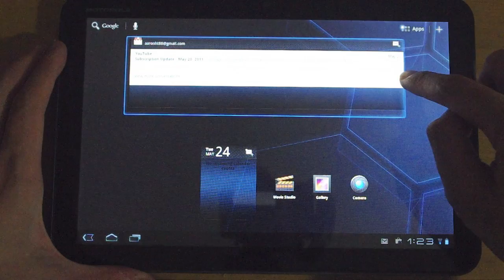Xoom Honeycomb 3.1 Sizable Widgets test RingHK.com